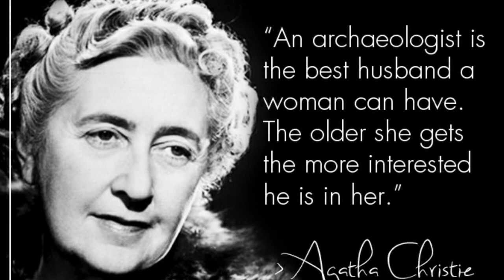Agatha and The Curse of Ishtar/Kisah Pertemuan Agatha Christie dan Max Mallowan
Agatha and the Curse of Ishtar is a 2019 British alternative history television drama film about crime writer Agatha Christie becoming embroiled in a real-life murder case during a trip to an archaeological dig in Iraq following her divorce. The film premiered on Channel 5 in the United Kingdom on 15 December 2019.[1] Filming took place in Malta and was directed by Sam Yates. Agatha and the Curse of Ishtar premiered in the United States on PBS May 18, 2021